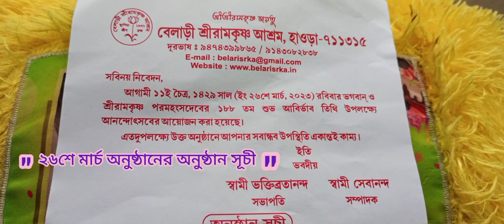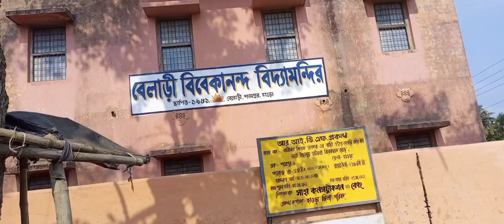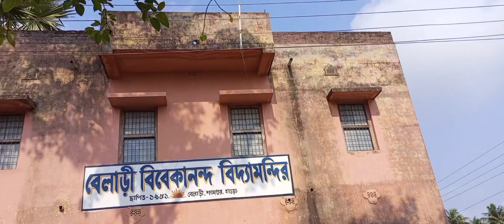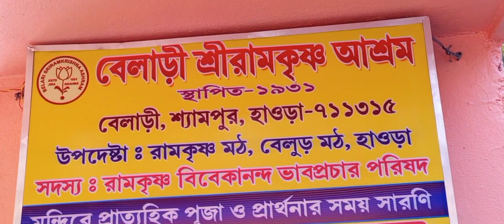বেলাড়ী শ্রী রামকৃষ্ণ আশ্রম, 2023,পুরো ভিডিও দেখুন সব জানতে পারবেন